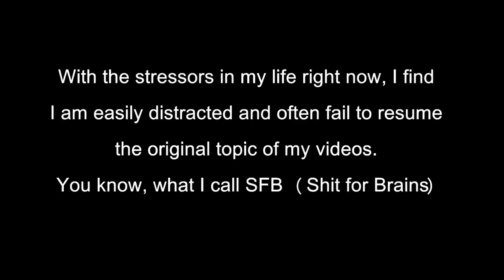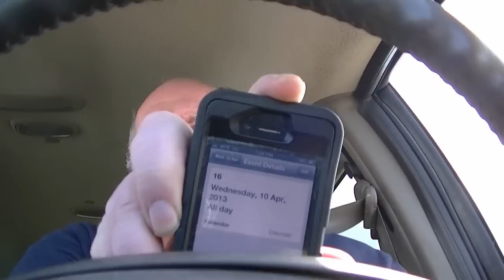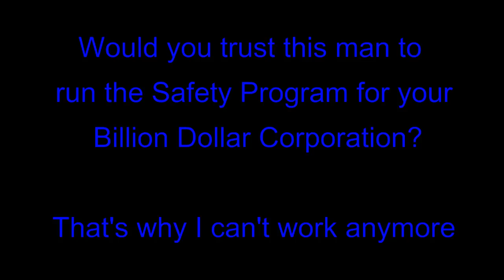Grampa's Garage #315 Pick a topic, and stick to it.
I tried to make a video, but the added stress I've been under with my mom's health issues, and everything else in my life, has me stressed, so as you'll see the added stress is causing an increase in my SFB.  This is an good sample showing my cognitive issues that forced me to stop working.